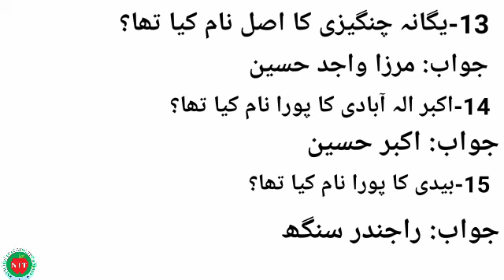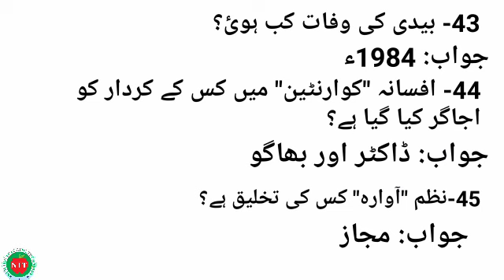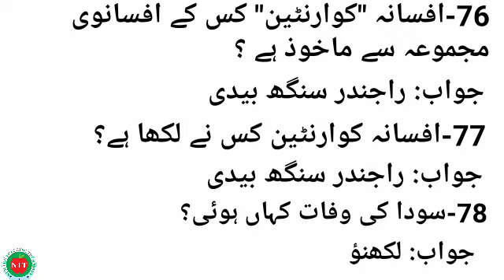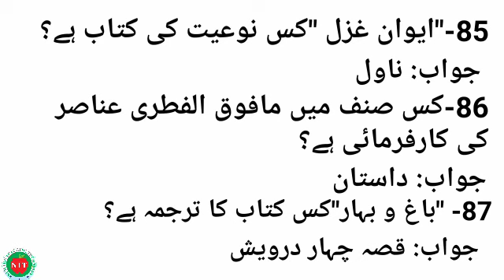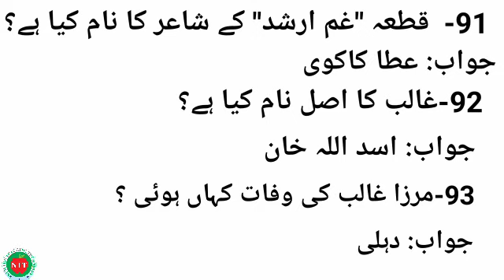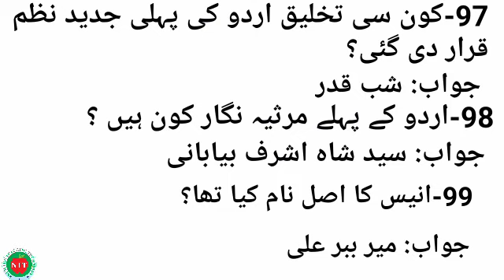Urdu model paper 2021I اردو موڈل پیپر بہار بورڈ I Bihar Board urdu class 12th Model paper